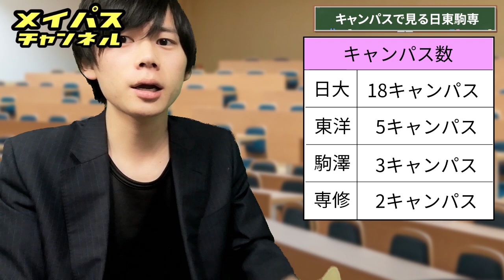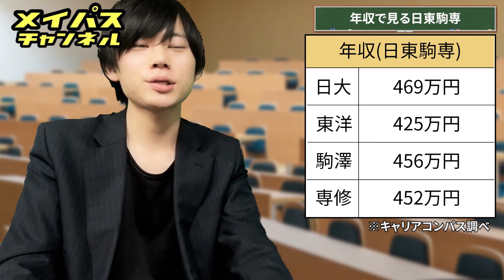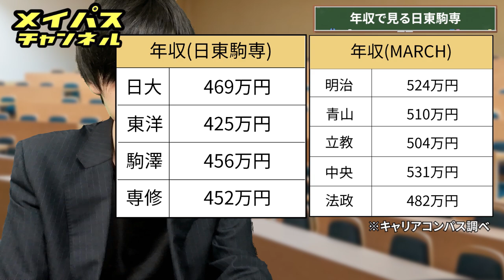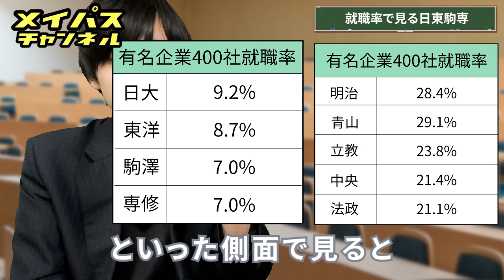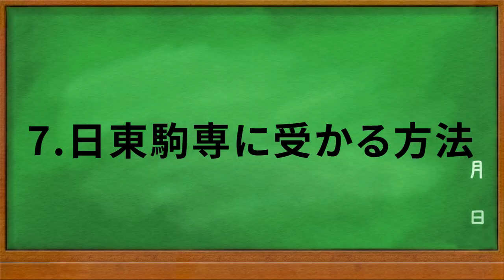【舐めるな】日東駒専は難しい…！日東駒専攻略法を解説します。